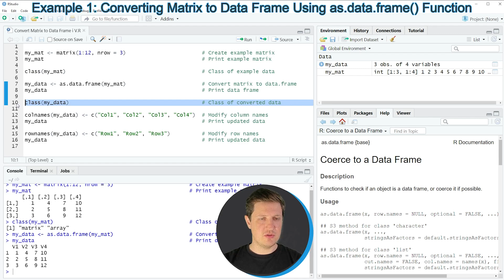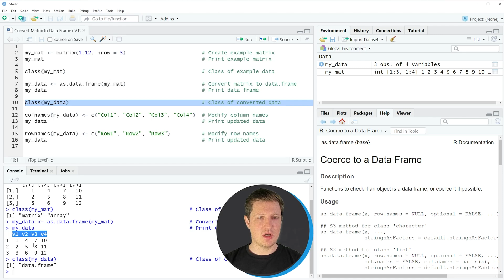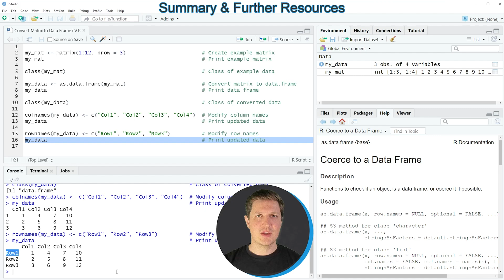Convert Matrix to Data Frame in R (2 Examples) | Change to data.frame Class | as.data.frame Function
How to convert matrices to data frames in the R programming language. More details
R code of this video:

my_mat ‹- matrix(1:12, nrow = 3)                        # Create example matrix
my_mat                                                  # Print example matrix

class(my_mat)                                           # Class of example data

my_data ‹- as.data.frame(my_mat)                        # Convert matrix to data.frame
my_data                                                 # Print data frame

class(my_data)                                          # Class of converted data

colnames(my_data) ‹- c("Col1", "Col2", "Col3", "Col4")  # Modify column names
my_data                                                 # Print updated data

rownames(my_data) ‹- c("Row1", "Row2", "Row3")          # Modify row names